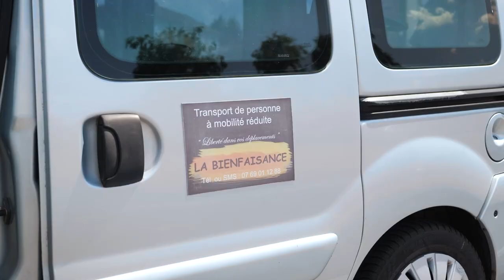Véhicule TPMR, transport de personne handicapée à Épinal, (88) : LA BIENFAISANCE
Basée à Xertigny, dans les Vosges (88), LA BIENFAISANCE est une entreprise spécialisée dans le transport de personnes à mobilité réduite ou en situation de handicap.